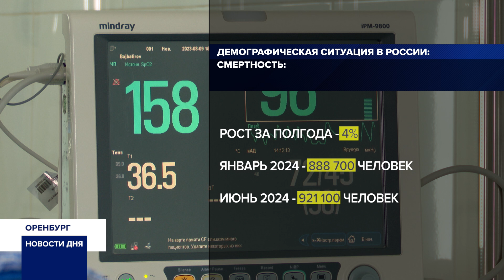СИТУАЦИЯ С РОЖДАЕМОСТЬЮ В ОРЕНБУРЖЬЕ ОСТАЕТСЯ СТАБИЛЬНОЙ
Росстат опубликовал данные по рождаемости и смертности в России за первую половину 2024 года. За шесть месяцев в стране родились почти 600 тысяч детей. По сравнению с прошлым годом эта цифра примерно на 15 тысяч меньше. В Оренбуржье ситуация остается стабильной.